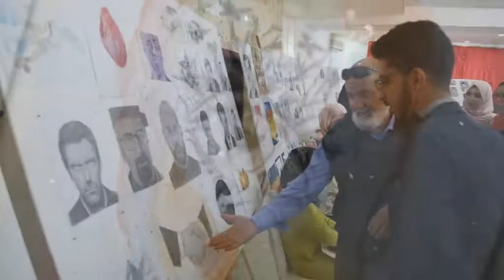معرض الرسم منال مهني 30 3 2016